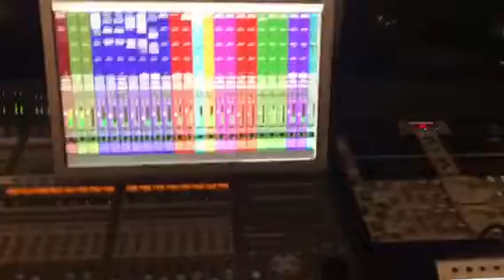Mixing balada pop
Balada pop mezclado por jose silia rapid studio 440